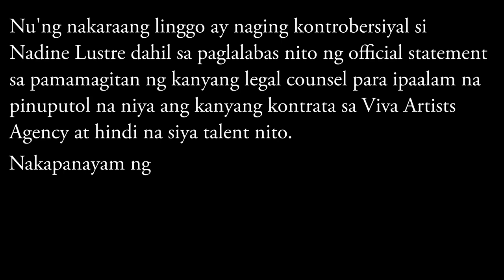Nadine, Umamin na sa plano matapos sabihing wala na siya sa Viva Artists Agency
Nadine, Umamin na sa plano matapos sabihing wala na siya sa Viva Artists Agency.. Chika pa more by Ateng Janiz